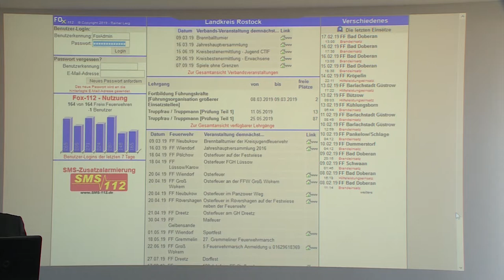FOX-112 - neue Feuerwehrsoftwehr soll Einsatzkräfte im Land unterstützen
Innenminister Lorenz Caffier gab am Montag den Startschuss für FOX-112. Die Feuerwehren im Land werden in den Verwaltungsarbeiten unterstützt und können so wertvolle Zeit sparen.